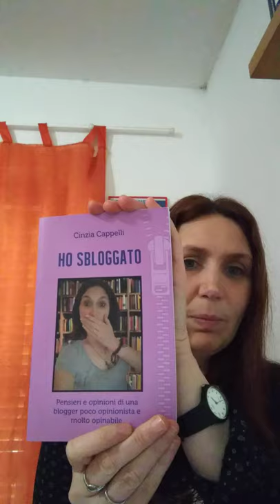Oggi parliamo di..."La sorella sbagliata" di Camilla Filippi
Sono Cinzia e dal 2012 mi occupo di recensioni letterarie sul mio blog Sapore di Libri. ❤️📚

✍️  Autrice, ho pubblicato il mio primo libro "Ho sbloggato!" nel 2020 e sto lavorando al secondo
📲  Blogger & Youtuber
📚  Amante dei libri e della lettura